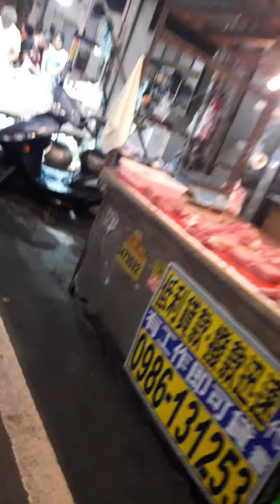Pasar Pagi . Di Kota Neili . Taiwan